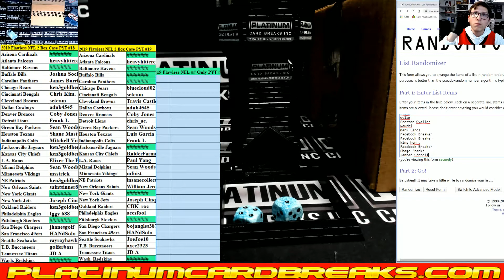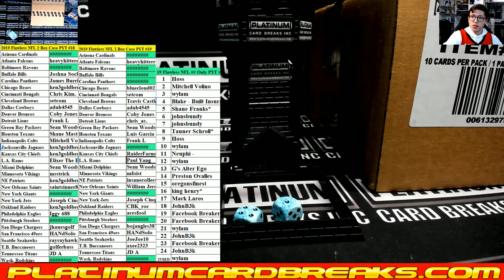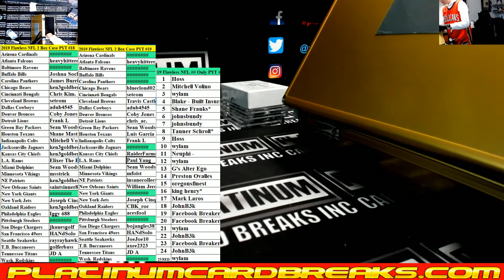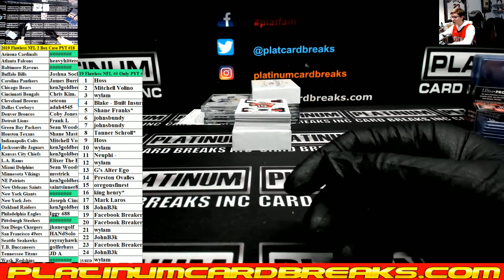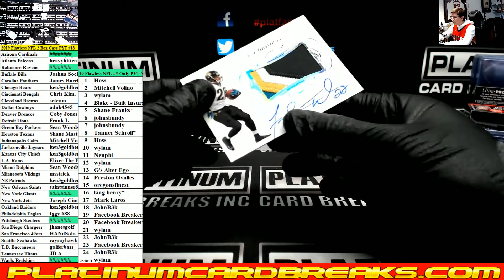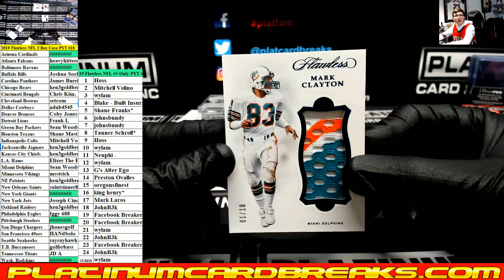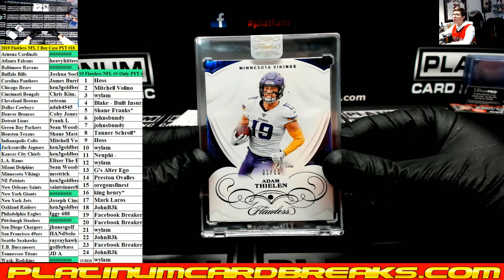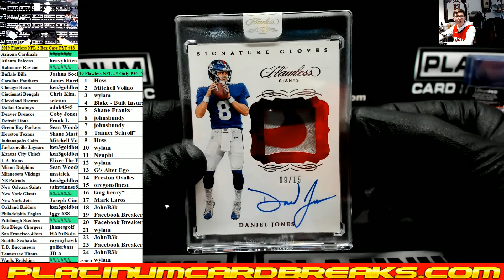2019 Panini Flawless Football 2 Box Case PYT #18